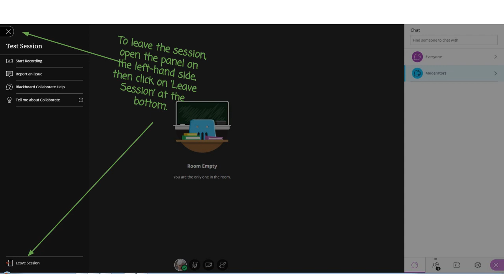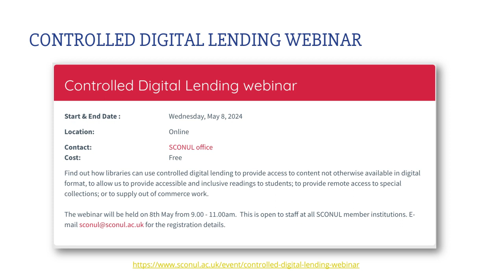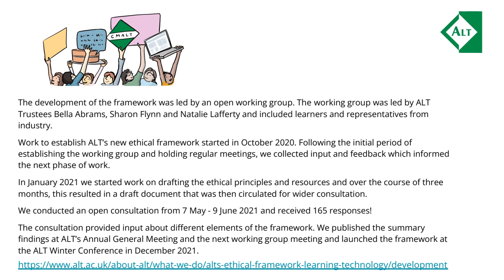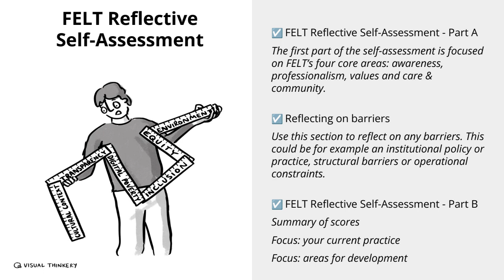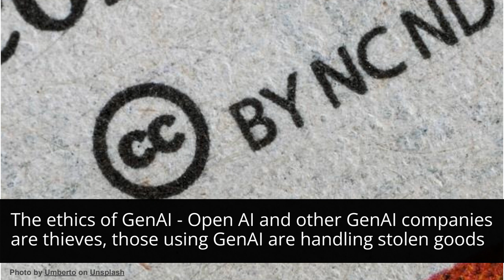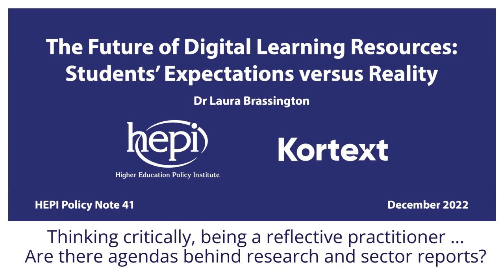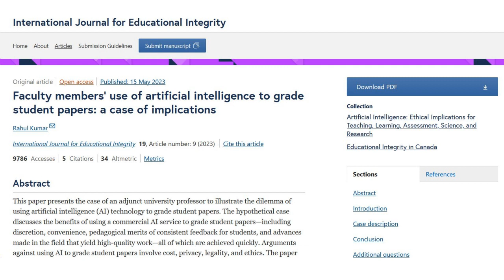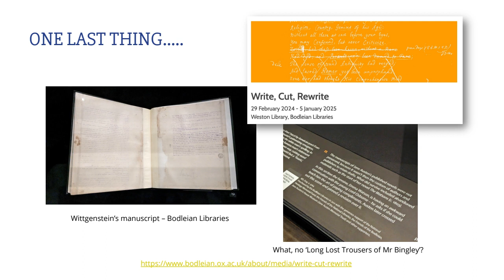Copyright and online webinar 68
ur guests Natalie Lafferty (University of Dundee) and Sharon Flynn (Technological Higher Education Association) will talk us through the development of the framework and our discussion will centre on the implications of copyright law and the FELT statement to “ensure practice complies with relevant laws and institutional policies.
8 March 2024